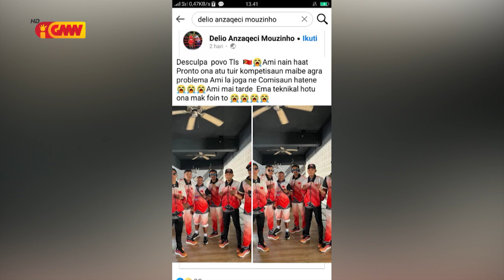Boxista nain 4 la konsege partispa iha eventu ASIAN GAMES